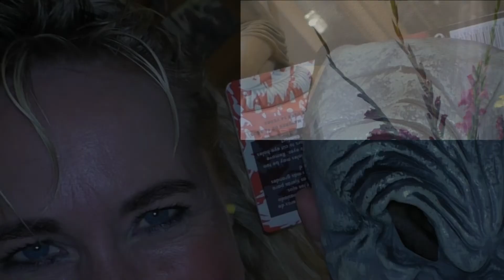götter mein helden - fischen in göscheneralp schweiz